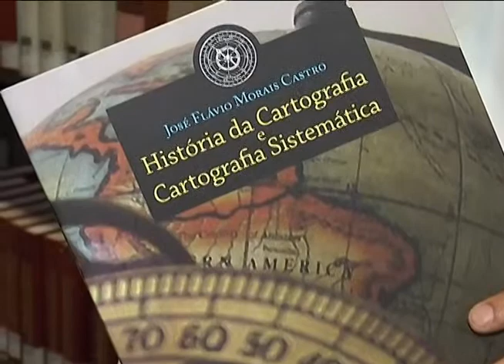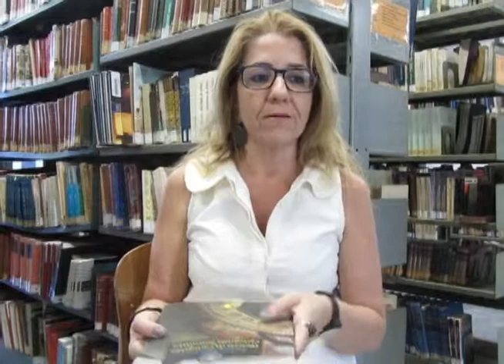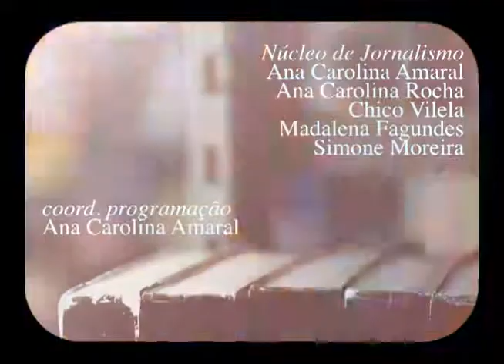QUARTA CAPA 04/12/2014 - CARTOGRAFIA